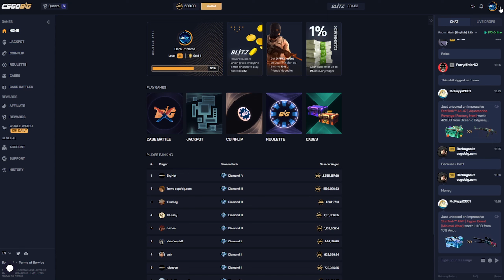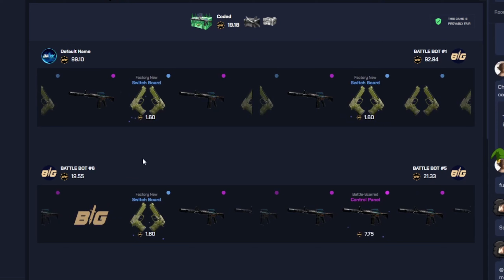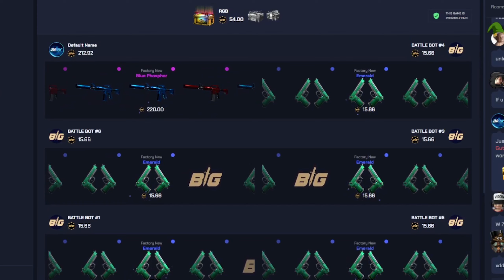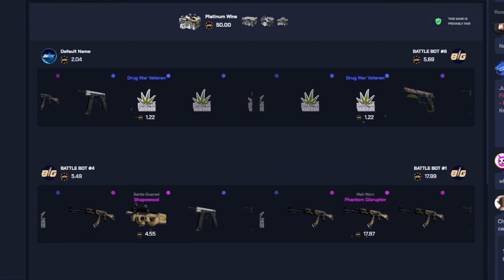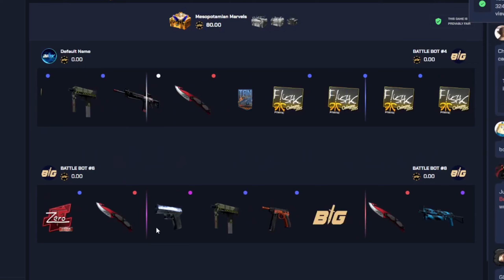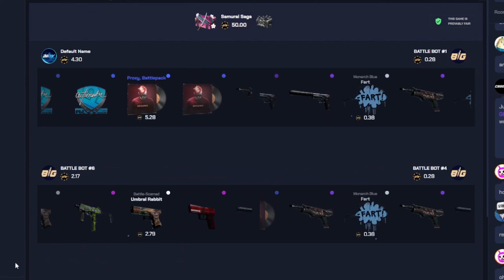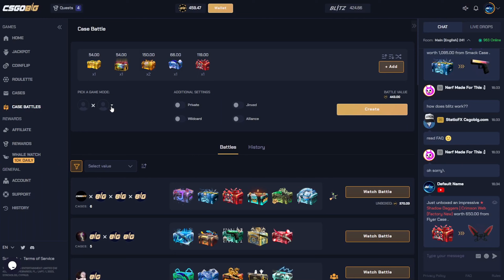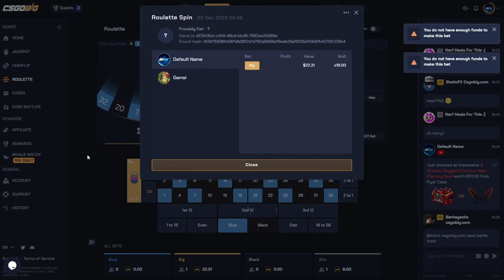DID WE GET THIS DRAGON LORE IN THIS CASE?! (CSGOBIG)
Free case!
3 Free cases!